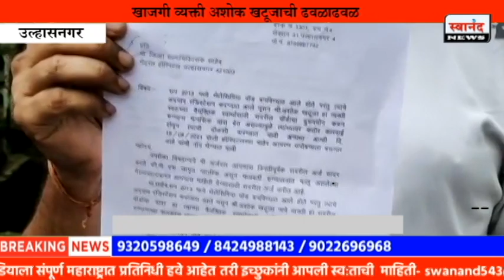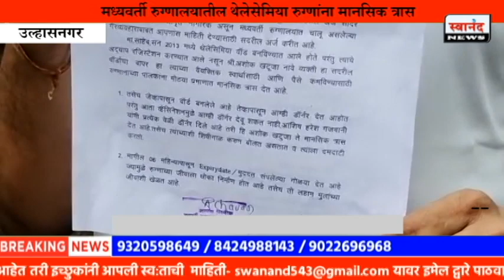मध्यवर्ती रुग्णालयातील थेलेसेमिया रुग्णांना मानसिक त्रास | खाजगी व्यक्ती अशोक खटूजाची ढवळाढवळ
SEND ME STUFF:

Near B.K.No.1416,
Maratha section - 32,
Ulhasnagar - 421004,
Dist. : Thane,
Maharashtra,
India